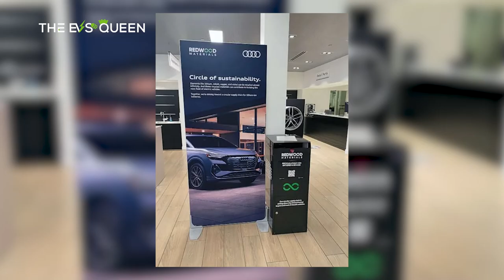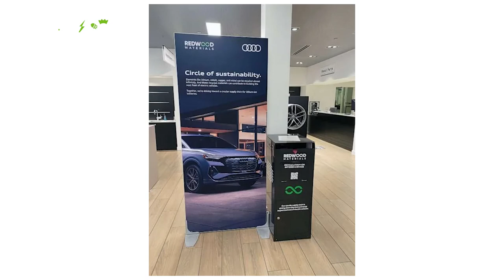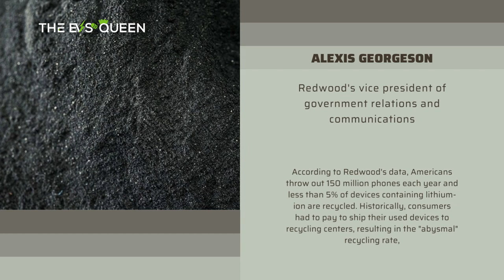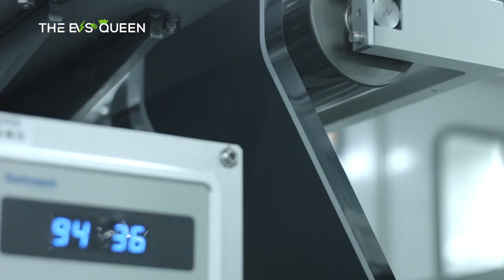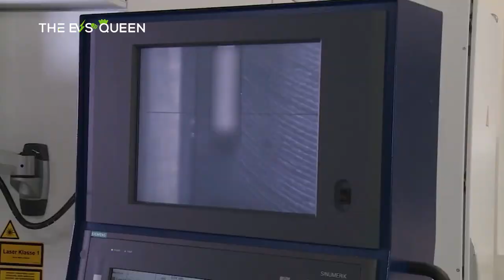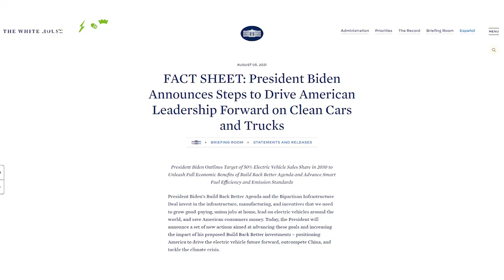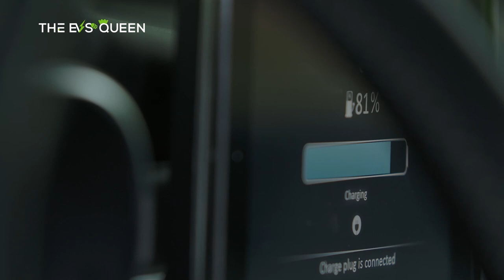MInerals from Cellphone could be the EV battery solutions